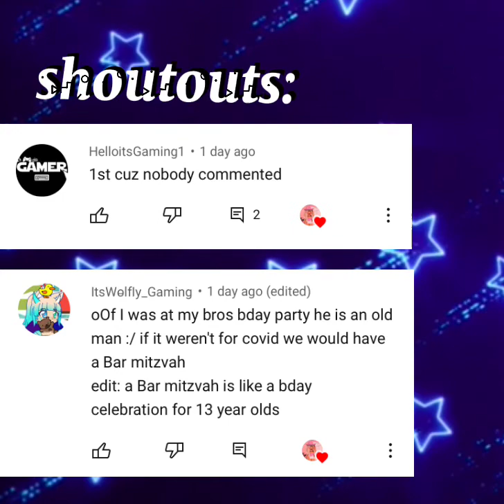MONA LISA ROBLOX M/V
Thank you guys for watching, I really appreciate it! I worked so hard on this project..SHOUTOUTS ARE AT THE END OF THE VIDEO!